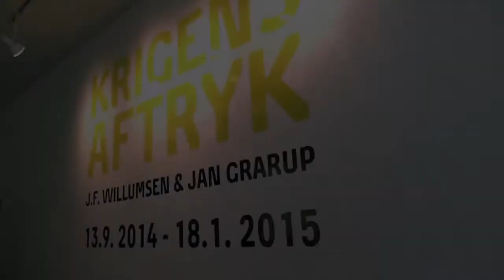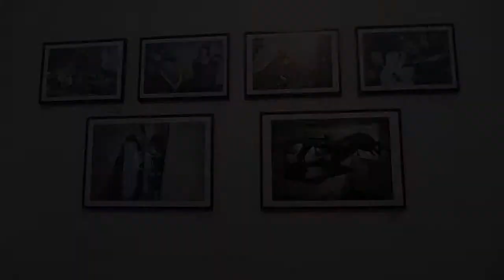Jan Grarup udstilling - Photomania